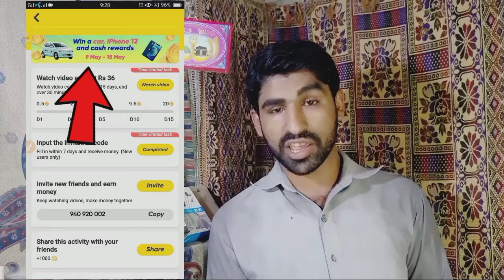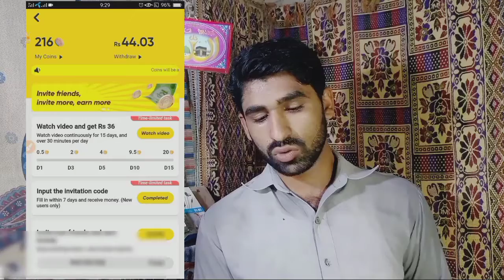Good News From Snack App | Snack Video app New update | Snack Video App latest Update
Snack video app New update
Good news From Snack App
Snack Video latest Update | Win a Car iPhone 12 and Cash rewards | Snack New update to win a price
Snack Video New update June 2021| Win a Car-iphone-Cash Rewards | Snack Video new Event Reward
Snack Video new update || How to Earn Money from Snack Video || Snack Video sy Piase kasy kamaye
Make Money on Snack Video Easily || Win a Car and iPhone
Snack App is Getting so Popular in Pakistan

invitation code is :- 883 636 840